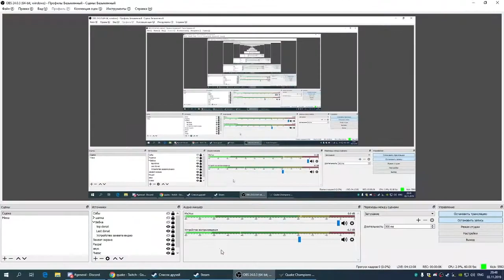k1llsen vs cooller